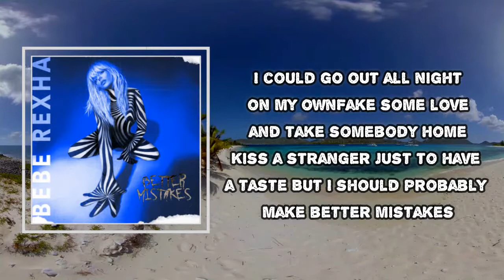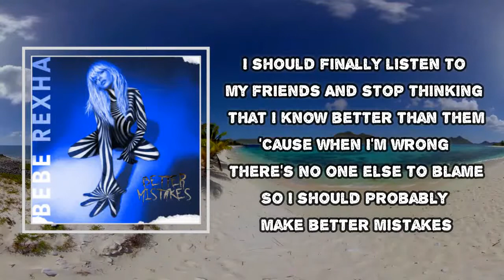Bebe Rexha - Better Mistakes (Lyrics)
Album: Better Mistakes

Better Mistakes Lyrics:
I could go out all night on my own
Fake some love and take somebody home
Kiss a stranger just to have a taste
But I should probably make better mistakes

I can smile a lie right through my teeth
To say that you're the only one for me
Stay the night and leave without a trace

Oh, the night before the morning after
Oh, somewhere between the tears and laughter
I don't realize till it's too late
Oh wait

I should probably make better mistakes

I should dye my hair
I should fuck my ex
I should lose my phone
Better mistakes

I should finally listen to my friends
And stop thinking that I know better than them
'Cause when I'm wrong there's no one else to blame
So I should probably make better mistakes

Oh wait

Better mistakes

I should get a real job
Talk a little more shit
Burn one more bridge
Better mistakes
Have another breakdown
And not be afraid
To get that tattoo
Cover up that name
Better mistakes

(Oh) Oh, the night before the morning after
I don't realize til' it's too late
Oh wait